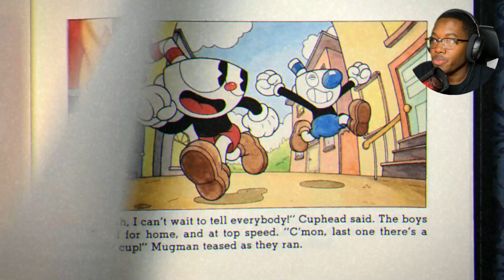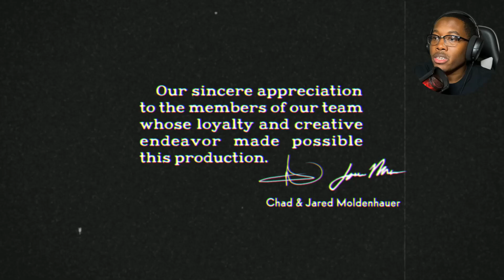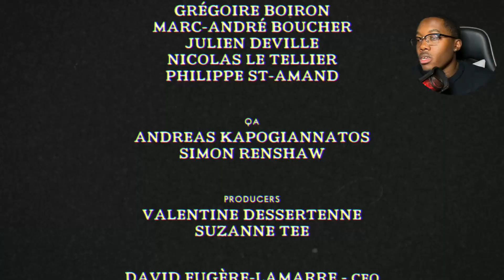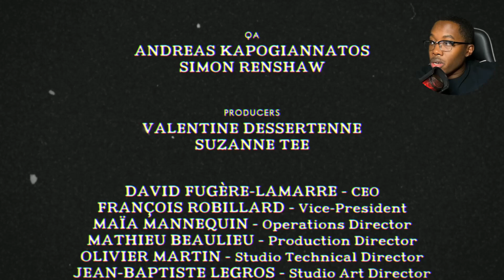BYE BYE DEVIL! | Cuphead - Ending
Today we finally finish the main story of Cuphead! But we're not done yet, we still have The Last Delicious Course! Let's finish the Devil once and for all!

0:00 - Intro
0:39 - Game Start
0:49 - Devil Boss Fight
11:29 - Victory
15:30 - Alternate Ending
15:58: Outro